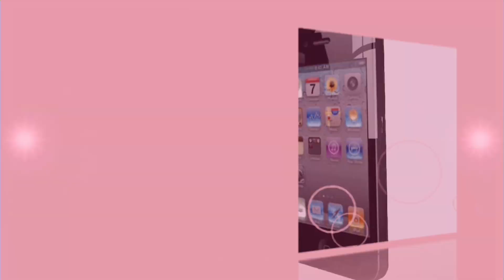✮DIY ✮ DUPE Yankee Candle ✮ Bougie | DIY Candles | Caly Beauty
🌟 ShowRoomPrivé
Vente à prix cassé, pour être parrainé :